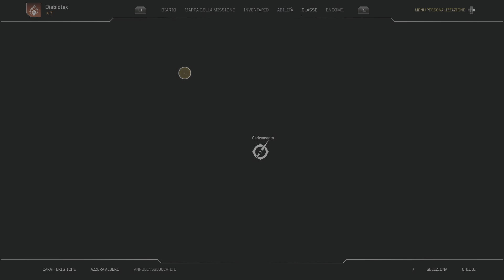Outriders Worldslayer Gameplay ITA Episodio 2 [PS5]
Ci siamo un' altra bellissima collaborazione con Koch Media Games il vostro Diablotex vi augura una buona visione, preparatevi perchè ne vedremo delle belle su questo nuovo titolo :)

TAG XBOXLIVE:DIABLOTEX